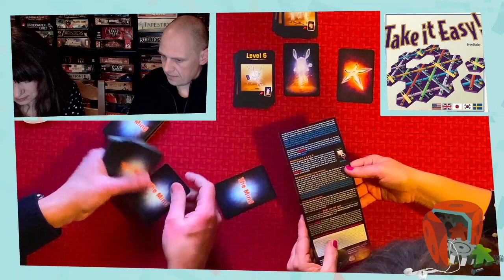Twitch Playback Take it Easy & The Mind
Dave and Ilka played Take it Easy & The Mind live on twitch. This is the upload of that session. Twitch.tv/Luzapalooza

During the Worldwide Corona Crisis we will be streaming daily at:
2PM Pacific Time
4PM Central Time
5PM Eastern Time
21.00 UK Time
22.00 Central European Time.

Here are all the places we can be found.

And if you want to help us out financially... for some insane reason...

This Game is Broken - The Board Game Comedy Podcast.
With Matthew Jude, Dave Luza, Kiki Aimerito, Nick Murphy and Mike Murphy, download it wherever you get your podcasts.

All our art was done by the fantastic Deadcatdreaming find him at deadcatdreaming.co.uk